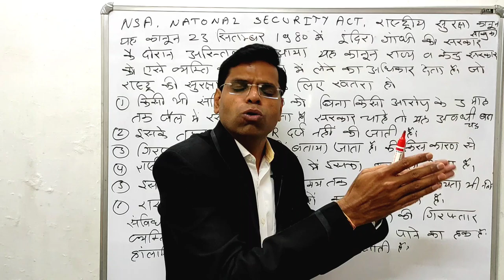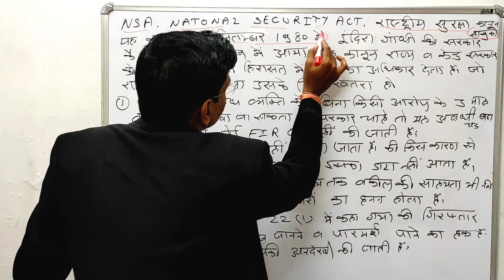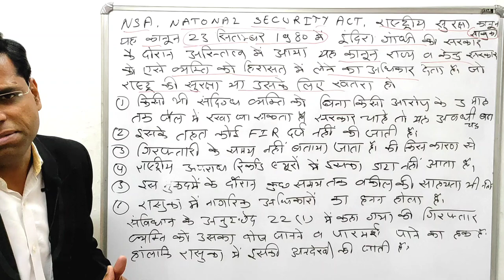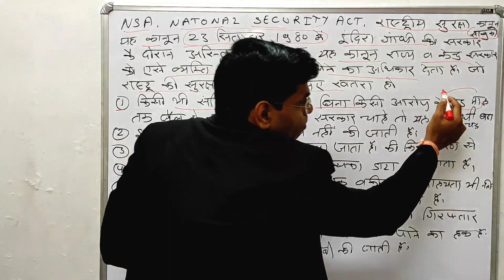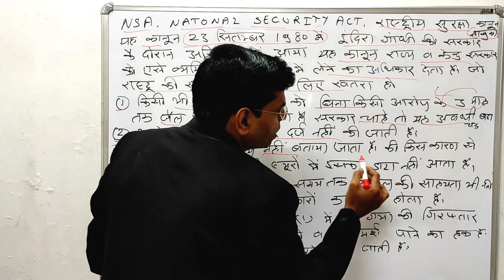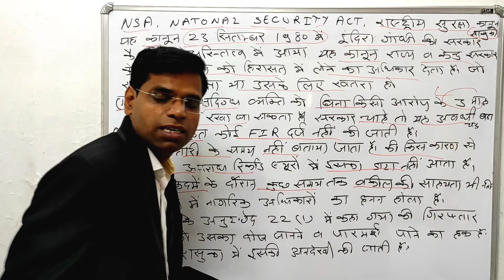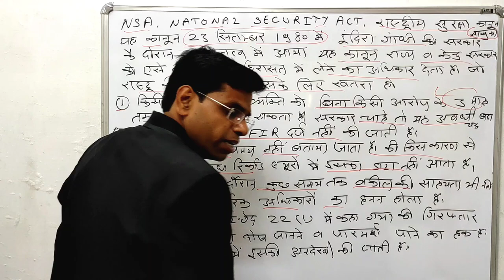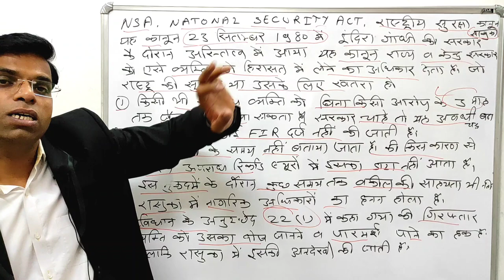What is NSA | राष्ट्रीय सुरक्षा कानून ( रासुका ) क्या है | rasuka kya hai | NSA act in hindi